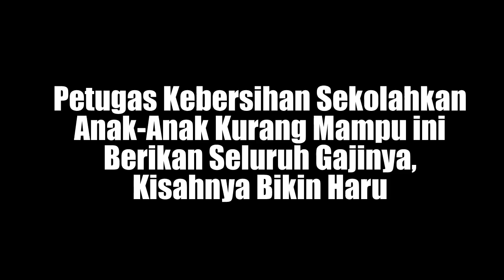Petugas Kebersihan Ini Rela Sekolahkan Anak Anak yang Kurang Mampu Tak Disangka Berikan Seluruh Gaji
kisah sedih
Kisah mengharukan
Kisah Kehidupan
Kisah menyayat hati
cerita nyata
kisah mengharukan
kisah inspirasi
kisah yang sangat sedih